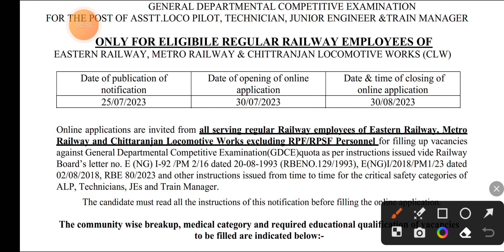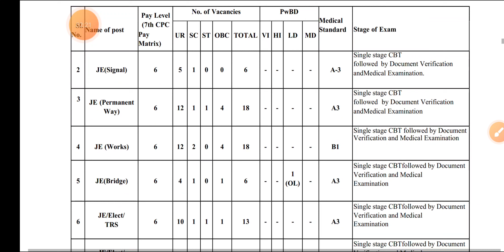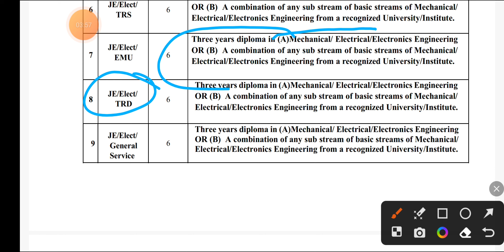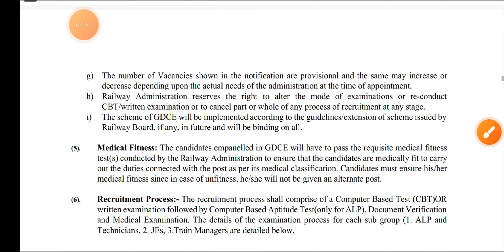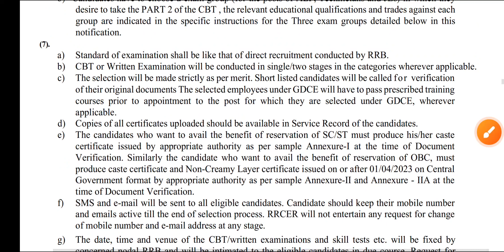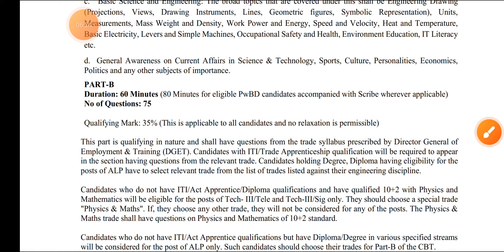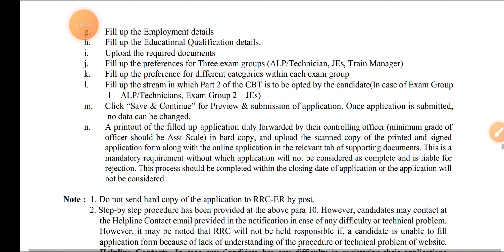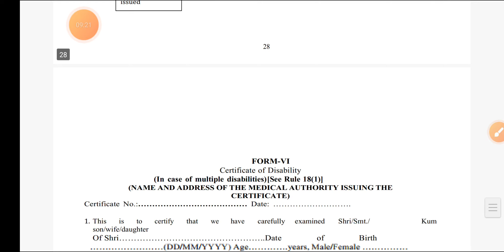RRB JE Eastern Railway New Vacancy Out for Civil electric ME Engineers Exam Pattern Syllabus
1. civil Ki Goli Question Bank (4000+ Civil Engineering Questions)

2. civil ki goli Solution Book

3. civil Booster (Civil Engineering Handbook For Quick Revision All Important Data With 24 Subjects)

4. Civil Rocket Chart (Civil Engineering Formula Wall Chart)

5 . Gupta & Gupta Book Solution

6.Reasoning Ki Goli

7. UP KI GOLI (With Hindi Chart) Uttarpradesh Civil Engineering Previous Year Paper's Solution Book

8. HARYANA KI GOLI (Haryana All Civil Engineering Exams Previous Year Paper's With Solution)

9. Uttrakhand Ki Goli (Uttrakhand All Civil Engineering Exams Previous Year Paper's With Solution)

10. Draftsman Notes book (Draftsman All Civil Engineering Subjects Theory+ Draughtsman Exams Previous Year Paper's With Solution)

11. Delhi ki goli(DSSSB, DDA ,DMRC all civil engineering previous year papers book)

12. Rajasthan ki goli (Rajasthan All Civil Engineering Previous Year Paper's Solution Book) with 5 Rajasthan Gk Chart

13. Exam Booster handbook (Hindi Version of Civil Booster For Diploma Candidates) with 2 Wall chart , 2 Pocket Dictionary

14. Odisha Ki Goli ( Odisha JE AEE LECTURER Etc Civil Engineering Exams Previous Year Paper's With Solution Book)

rrb je eastern railway,
rrb je railway quarters,
work of rrb je,
rrb je facility,
rrb je railway,
rrb je everyday new,
rrb je remedical date,
rrb je ranchi waiting list,
rrb je railway pass,
rrb je siliguri,
rrb je offer letter,
rrb je track machine training,
rrb je p way training,
rrb junior engineer it,
rrb je platform,
eastern railway gdce vacancy,
eastern railway gdce question paper,
eastern railway gdce notification,
eastern railway zone division,
rrb je qualified students,
rrb je ka work,
rrb je new joining,
rrb je p way,
rrb je cbt 1 book,
rrb je cbt 1 best book,
rrb je cbt 1 strategy,
rrb je exam level,
indian railways eastern railway,
eastern railway division allotment,
rrb je track machine,
rrb je time table,
railway je vacancy 2019,
eastern railway vacancy 2022,
rrc south eastern railway,
eastern railway zone station list,
eastern railway route msts,
rrb je mumbai update,
rrb je best zone,
eastern railway alp training,
rrb je level 6,
south eastern railway zone station list,
rrc north eastern railway,
eastern railway new update
rrb je eastern railway recruitment,
rrb junior engineer recruitment 2022,
rrb junior engineer salary,
rrb je new recruitment,
rrb je last vacancy,
rrb je ece vacancy,
rrb je panel list,
rrb je next recruitment,
rrb kolkata apprentice 2022,
eastern railway recruitment 2022,
rrb je qualification 2022,
rrb je kolkata vacancy,
railway recruitment cell eastern railway,
rrb j.e next vacancy,
rrb junior engineer recruitment 2023,
rrb kolkata group d vacancy,